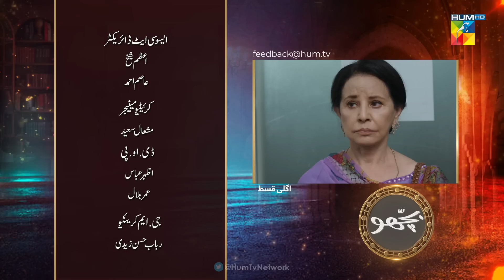Bichoo - Episode 60 Teaser - 6th July 2022 - HUM TV Drama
A tale that tells the story of how jealousy and hatred can ruin and impact families.

Writer : Maimona Aziz
Director : Syed Whab Abbas Jafri / Adeel Qamar Khan
Producer : Momina Duraid Productions

CAST :

Tuba Anwar
Subhan Awan
Maria Malik
Khalid Bin Shaheen
Afraz Rasool
Ahmad Randhawa
Hira Soomro
Ayesha Sohail
Sajida Syed
Sana Nadir
Farah Nadir
Salma Asim